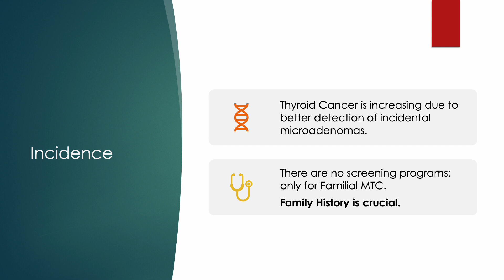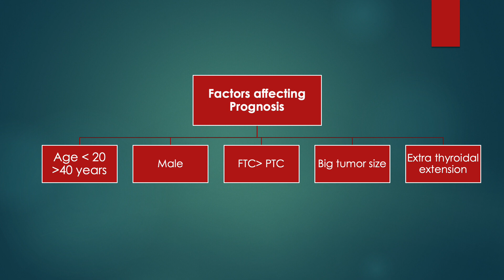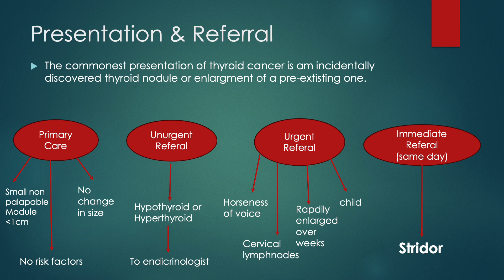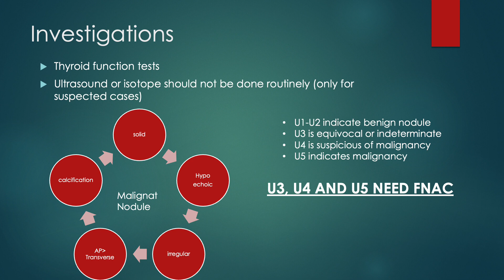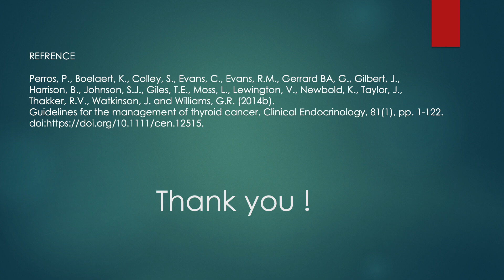Thyroid Cancer by Dr Manal Metwally